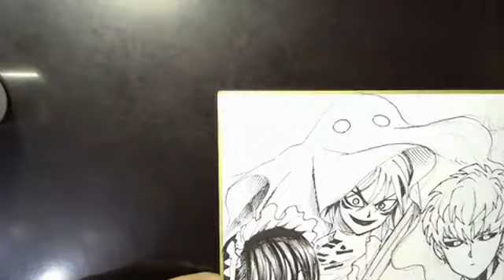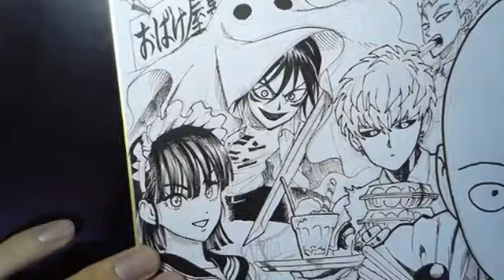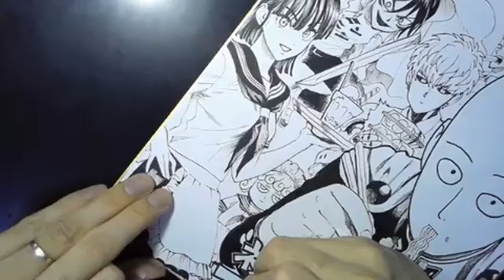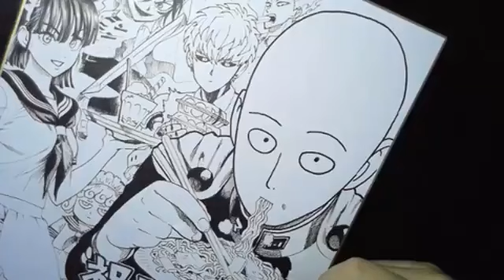Yusuke Murata Live drawing One Punch Man #69